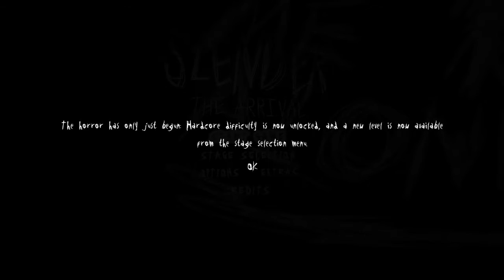Slender - The Arrival:Part 5 (FINALE)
No Commentary because i was kinda not feeling well.